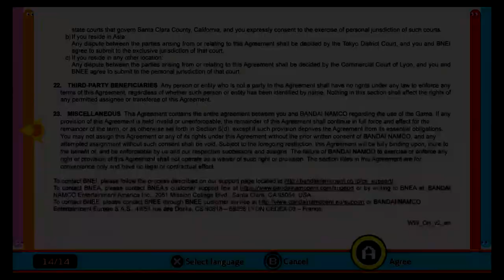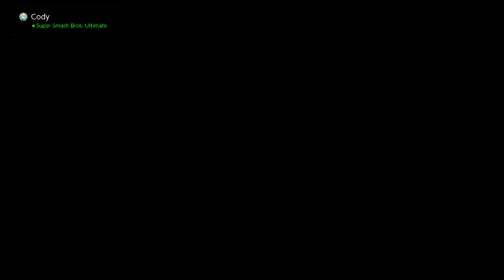PopstarStreams - Pac Man 99 Launch Stream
WAKA WAKA WAKA WAKA WAKA